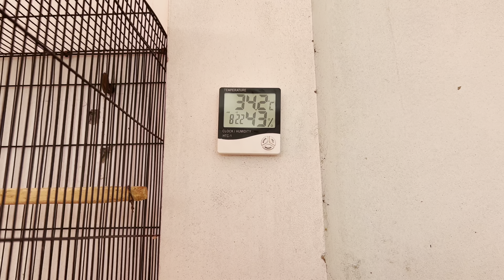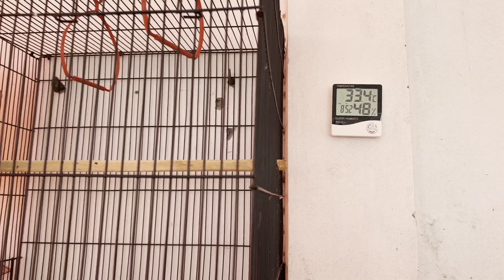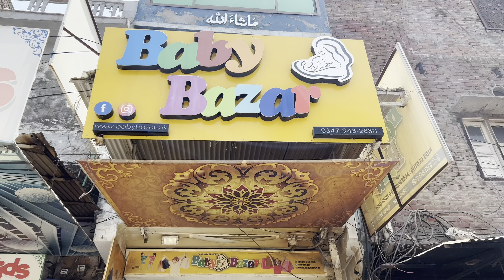Elsa Ka Height Pr Bowl Stand Bana Dia 😎😎